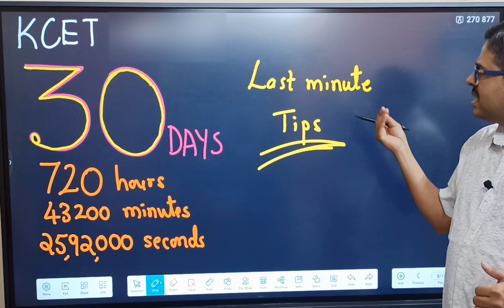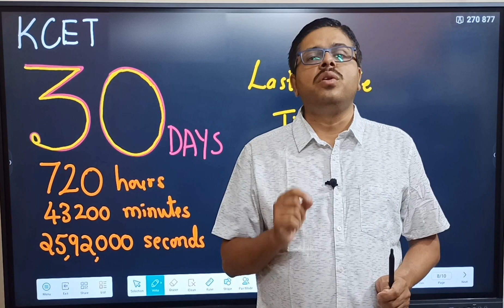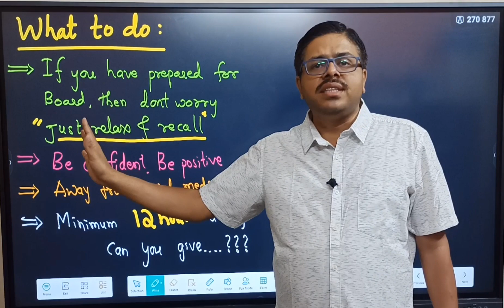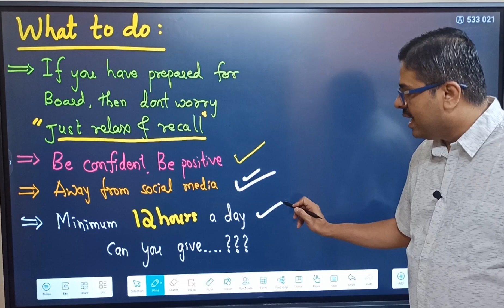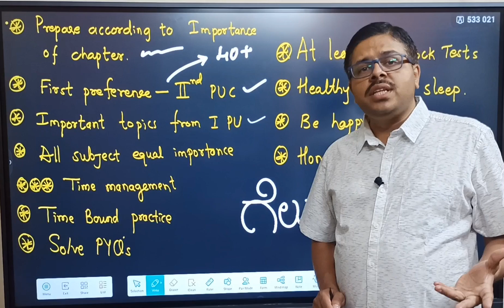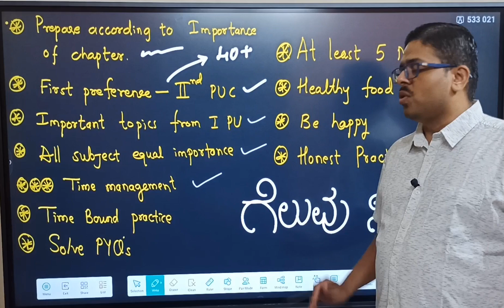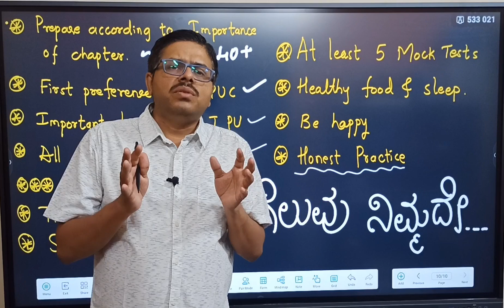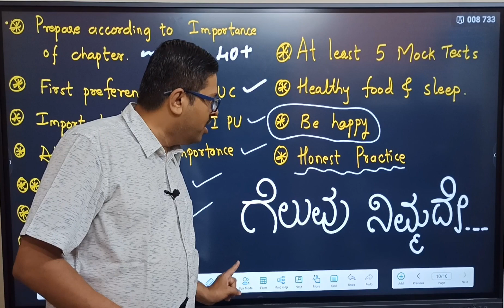30 DAYS PLAN FOR KCET 2023 / LAST MINUTE TIPS / BE READY FOR SACRIFICE / ಗೆಲುವು ನಿಮ್ಮದೇ..!!!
30 DAYS PLAN FOR KCET 2023 / LAST MINUTE TIPS / BE READY FOR SACRIFICE / ಗೆಲುವು ನಿಮ್ಮದೇ..!!!

1. COORDINATION COMPOUNDS L-1  CLASS 12 NEET | CHEMTONICS # 3 | |JEE|CET| SYNOPSIS FOR NEET, JEE AND KCET

3. How to see HYBRIDISATION OF ANY central element. Very important concept for CET, NEET AND JEE EXAMS

5. ALCOHOLS, PHENOLS AND ETHERS I CLASS 12 I II PUC I SUPER 10 SERIES I KCET AND NEET I previous year PAPER SOLVED